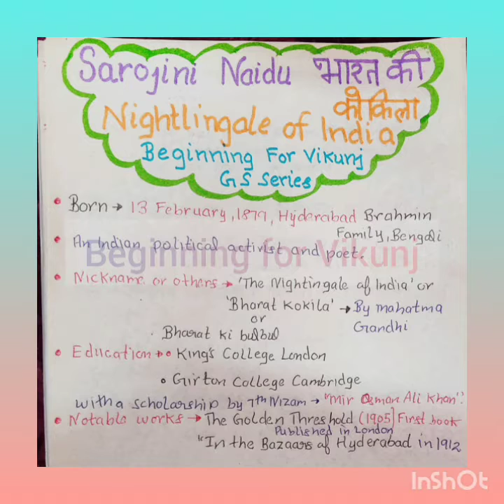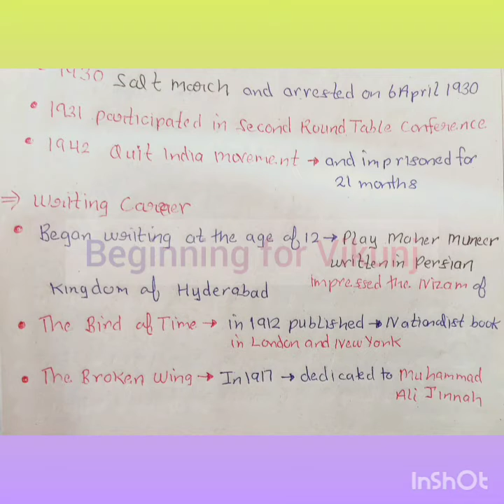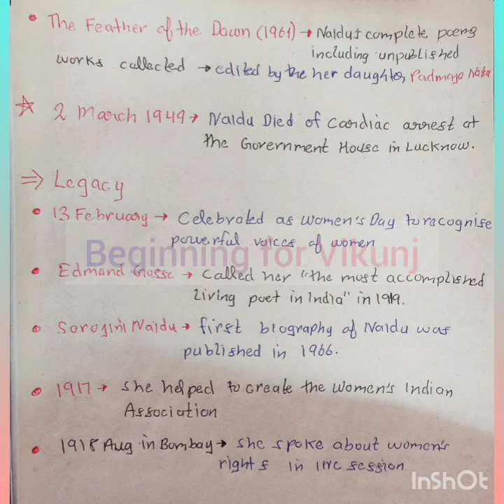National women's day sarojininaidu nightingaleofindia bharatkibulbul presidentof INC governer 🇮🇳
Journey of Sant Ramanujacharya#120years#Hyderabad# Telangana#world's tallest statue#JIVAcampus, shamshabad#bhadravedi#panchaloha#108Divyadesams

The Khijadiya bird sanctuary# Bakhira wildlife Sanctuary# India's Largest Ramsar Site# Smallest Ramsar Site# First Ramsar Site# list of India's Ramsar Sites

Member of constituent Assembly||  Gandhi's Secretary||Royal Family# Child Marriage# Devdasi System

lala lajpat Rai# Punjab kesari

 padma awards of 2022# Republic day #:-

Republic Day # 73 republic day # :-

 Subhas Chandra Bose# Azad hind Fauj:-